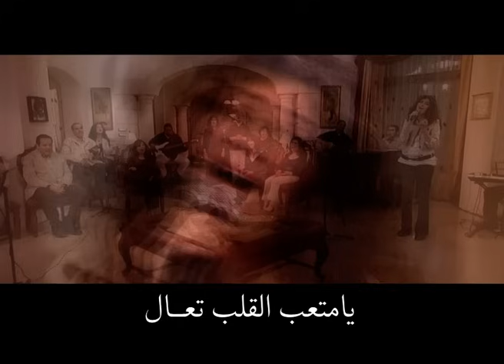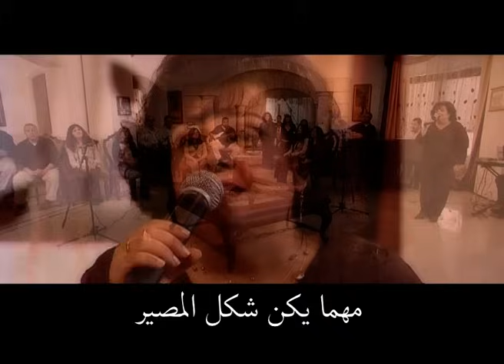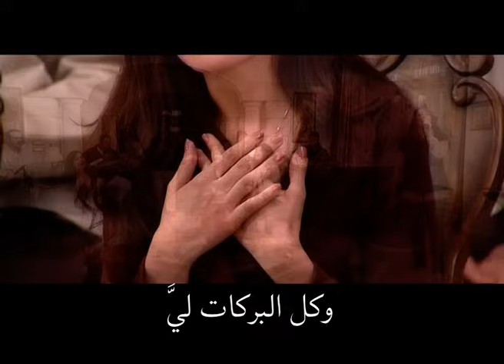ترانيم الرجاء - الحياة الافضل | Taranim El Ragaa - Better Life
“ Taranim El Ragaa ” is a song that was recorded by Better Life and released by Better Life in September 2021.

Vocalist: Better Life

Songs :
Raby Kol El Khalika
Qolob El Melok
Hakek Dh Fi Aradina

Ohdey Ela Raby Yasoa
Ma Taolesh El Ham

Raay Amin Raby
Raby Enta Lltaaba
Salmet Nafsy Fi Yadyek
Ya Sayedy En Lam Yaser

Enta Msh Llzkryat
Emany Beek Hakeka
Yally Bgrhek
Ana Fi Entzarek

الترانيم
ربي كل الخليقة
قلوب الملوك
حقك ده في أراضينا
أهدي إلي ربي يسوع

ما تعولش الهم
راع أمين ربي

ربي أنت للتعابي
سملت نفسي في يديك
ياسيدي إن لم يسر

إنت مش للذكريات

إيماني بيك حقيقة
ياللي بجرحك
أنا في انتظارك